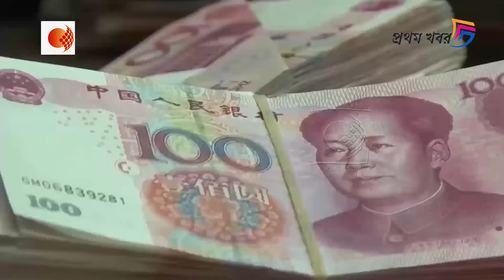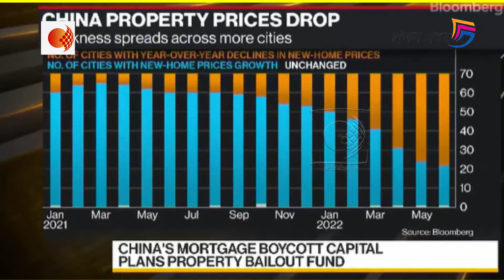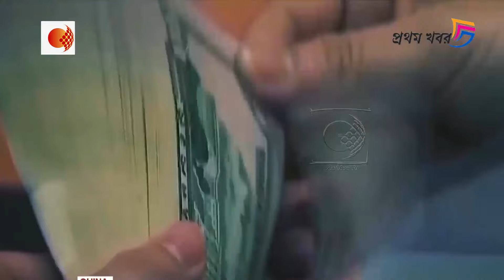দেউলিয়া ব্যাঙ্ক? চিনে বিক্ষোভ দমনে রাজপথে ট্যাঙ্ক !চিনের অর্থনীতির পতনের কালোমেঘ !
কেন NDA রাষ্ট্রপতি প্রার্থী দ্রৌপদী মুর্মুকে ভোট দেয়া উচিত !কি বললেন প্রধানমন্ত্রী নরেন্দ্র মোদী !দেখুন ভিডিওটি

ভাইপোর মতো কয়লা, গরুর টাকা থেকে বিজেপির টাকা আসে না! ভাইপোর ইনকাম সোর্স কি !তুলোধুনো শুভেন্দু অধিকারীর !দেখুন ভিডিওটি

মমতাকে আমরা কোনোদিনই বিশ্বাস করিনি,ভবিষ্যতেও করবো না !তৃণমূল BJP র সহযোগী দল বলে কি কটাক্ষ মহঃ সেলিমের !দেখুন ভিডিওটি

শহীদ দিবসের নামে জেহাদ দিবসে ডিজের তালে পাগলু ডান্স নাচবে চোরগুলো !পুরো ধুয়ে দিলেন শুভেন্দু অধিকারী !দেখুন ভিডিওটি

বাংলাদেশের হিন্দুদের জন্য মায়ের কাছে এসে প্রার্থণা করলাম !আমডাঙ্গা মন্দিরে পূজা দিয়ে কি বললেন শুভেন্দু ! দেখুন ভিডিওটি

যারা নুপুর শর্মাকে খুন-ধর্ষণের হুমকি দিচ্ছে তাদেরকে গ্রেফতারের দাবী তুলে কি বললেন দিলীপ ঘোষ !দেখুন ভিডিওটি

তৃণমূল তো সারাজীবন ক্ষমতায় থাকবে না,নিউটনের ৩য় সূত্র প্রয়োগ হবে !চরম হুঁশিয়ারি শুভেন্দু অধিকারীর !দেখুন ভিডিওটি

পিসির বাড়ি,পিসির রাস্তা নাম দিয়ে ভাইপো কেন্দ্রের টাকা ছাড়া করুক না !তুমুল কটাক্ষ শুভেন্দু অধিকারীর !দেখুন ভিডিওটি